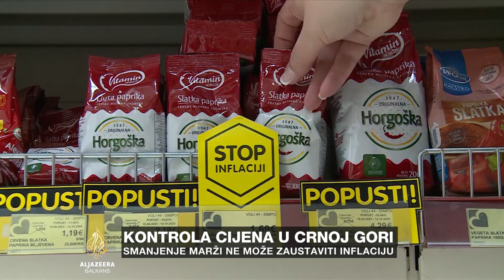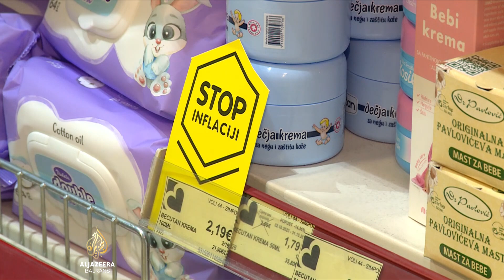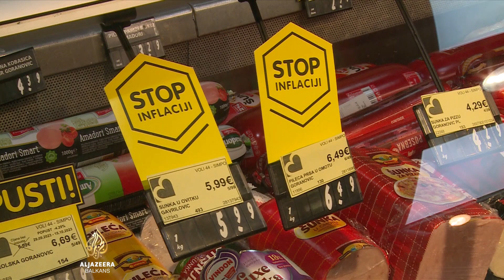Ekonomisti upozoravaju da smanjenje marži ne može zaustaviti inflaciju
Od ove sedmice do kraja godine građani Crne Gore će po sniženim cijenama kupovati više od 100 proizvoda, u okviru nastavka akcije “Stop inflaciji” koju su dogovorili Vlada i trgovci. Ekonomisti upozoravaju da ovim mjerama mogu da se gase socijalni požari, ali ne može da se obuzda inflacija.